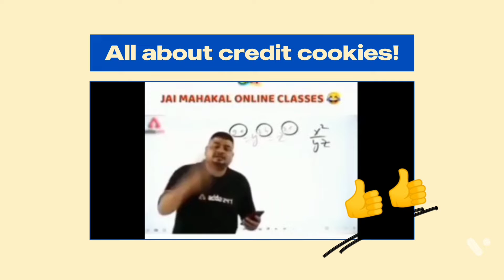Accuracy or wot 😱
lgnore
HeHyHble Tern
xxxtentacion, empire, rap, bad vibes forever / empire, hip hop & rap, xxx, look at me, lil
pump, music, bad vibes forever, sad, sad!, juice wrld, members only, hope, music
video, 2017, hip-hop, the, ski mask the slump god, I ySRIy9zIy777Y
TY, revenge, ?, lli, jmp, hip hop, jocelyn flores, wishing well, ski mask, tentacion,
KCTeHTacuOH, Xxxtentacion tribute, pop, lil wayne, live, wifisfuneral, official, rip,
jahseh onfroy, yung bratz, 2019, trap, jahseh, jesus honcho - infatuated (official music
video), emotional rap, yung bratz xxxtentaction, elevator, yung bratz xxtentacion,
elevator xXxtentacion, yung bratz lyrics, xxxtentacion songs, infatuated, xxxtentacion
yung bratz, yung bratz artist, arms around you song, arms around you, sway lee, arms
around you tribute, rap music, pop music, proudcatowner, xxx tentacion, hip hop
music, arnmaroundyou, armsaroundyou, yung bratz rap, yung bratz song, elevator
audio only, yung bratz audio only, yung bratz new song, lilpump, swaelee, maluma,
pump, xxxtentacion original, miami, HOBaa necHa, anb6oM, HOBbl i anbóOM, cOver,
Knun, nnaruar, rauf faik a nio6no TE6A, rauf faik anb6oM, payd n dank nnaruaT,
yKpann necHo, KaBep, payd n pank geTCTBO, rapper, murder, cbs 4 news evening,
infinite militia, rauf faik, payd n Hank, rauf & faik - AeTCTBO, AeTCTBO, payd Hank, rauf
faik na 3a Te6a, 6air, xxtentacion live, concert, rolling loud, 88rising, tour, denzel .
save me (audio), eminem rip donald trump, eminem diss donald trump, BTpeHge,
HOBblM Kun, ykpann y TEHTacbOHa, TEHTacbOH, rauf faik nnaruaT anb6oMa,
c6anTnnn, show, rauf faik nnaruaT xxxtentacion, opnrMHan, AeTCTBO napoaUA,
AeTCTBO nnarwaT, xxxtentacion - save me (audio), xxxtentacion leaks, naruto amv,
naruto vs sasuke, naruto, amv, save me, xxxtentacion - save me (lxry remix), 1 hour,
1hour, loop, xxxtentacion - save me, lil peep, hand, react to xxxtentacion death, react to
xxxtentacion, rappers react, xxxtentacion killed, react to xxxtentacion dead, club,
helping, pompano, cinema, hour, one, joey bada$$, the remedy for a broken heart
heart, broken, a-1 F73, infinity (888), legend's never die, legends never
die, 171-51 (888), for, remedy, download, mp3, listen, seamless, video, replay,
beats, beat, long, xxxtentacion dead, rip xxxtentacion, tyga, xxxtentaicon fight,
xxxtentacion leak, xxxtentacion leaked, 6ix9ine, justin bieber, 6ix9ine xxxtentacion
trollz, 6ix9ine xxxtentacion, 6ix9ine trollz, xxoxtentacion unreleased, xxxtentacion 2020,
ricch, roddy, roddy ricch, ieatpussy, the box, box, xxxtentacion alive, roddy ricch the
box, xxxtentacion roddy ricch, trolliz 6ix9ine, justin bieber la bomba, look at me bass
boosted, Iook at me clean, look at me instrumental, look at me now, look at me juice
wrld, look at me 1 hour, look at me carrie underwood, look at me now clean, look at
me now chris brown, look at mei put a face on wow, look at me now lyrics, sauce!,
sauce, onfroy, xxxtentacion if was back, members only vol 4, xxxtentacion look at me,
look at me xxtxtentacion official Iyrics, xxxtentacion bmw i8, xxxtentacion bmw,
ihaterappers, lore, song, soundcloud, new, lit, dont cry lil wayne, don't cry, xxtenations,
dont cry, lil wayne don't cry, fire, hot, peakuuA Ha cMepTb XXxtentacion, official audio,
xxxtentacion - look at me! (audio), hanging, 3Be3Abl O xxxtentacion, ruốenb
xxxtentacion, r&b, xxxtentacion- everybody dies in their nightmares (audio), everybody
dies in their nightmares (audio), lil wayne 2019, xxtentacion, xxtentacion- bad!
(official music video), mumble, extended, xxxtentacion 17, xxxtentacion - xxtentacion
bad! (official music video), bad!, skins album, skins, bad, xxxtentacion ?, hope
Xxxtentacion, nle choppa, dababy, blueface, don't cry lil wayne, flex, emo, xxxtentacion
hope, chill, emotional, riot, official video, yung dagger dick, moonlight official video
moonlight xxxtentacion, xxxtentacion moonlight, penap